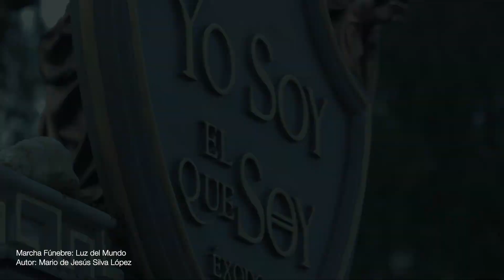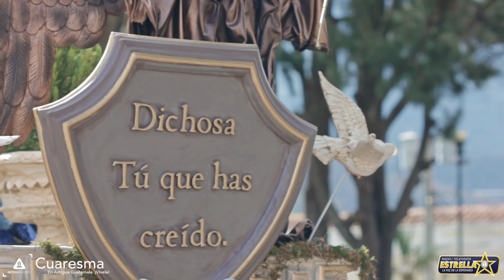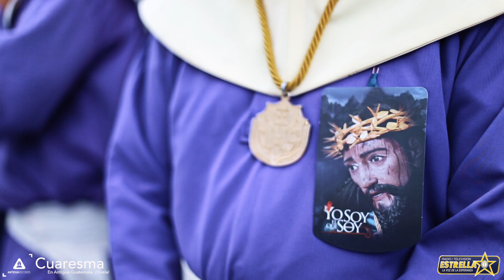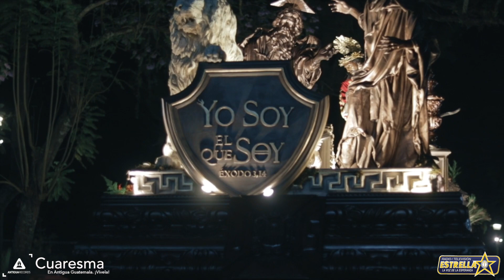Domingo de Ramos - Jesús Nazareno de la Merced Cuaresma en Antigua Guatemala ¡Vívela! Temporada 2022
¡Descubre las novedades en el canal de Antigua Records!

Cámaras:
José Cay
Brayan López
Gabriel Valdés
Alejandro Hernández

Edición:
César Velasco